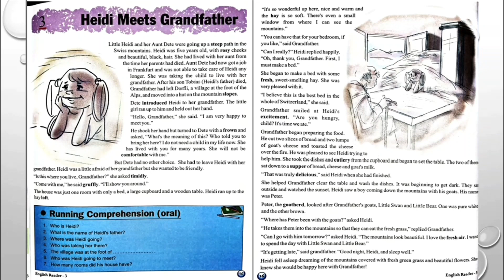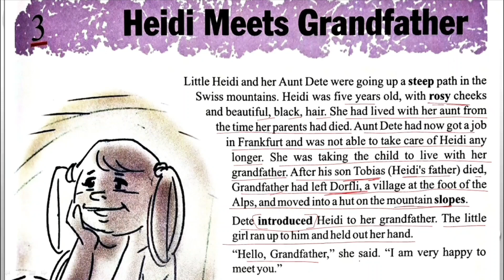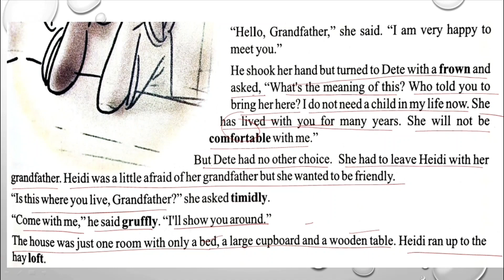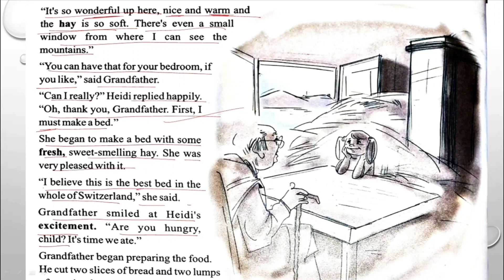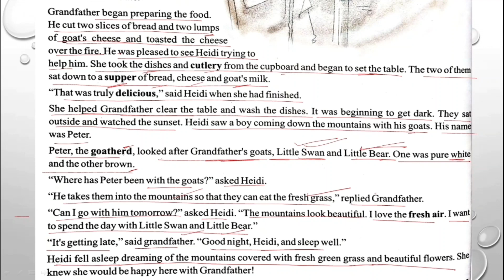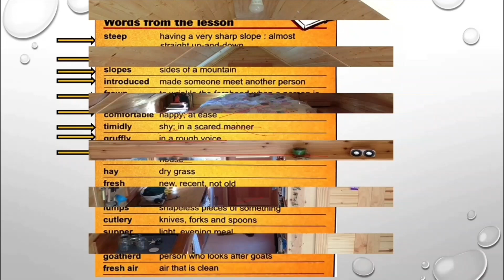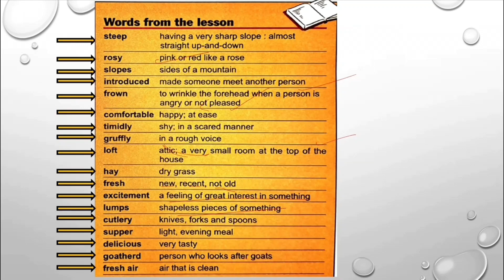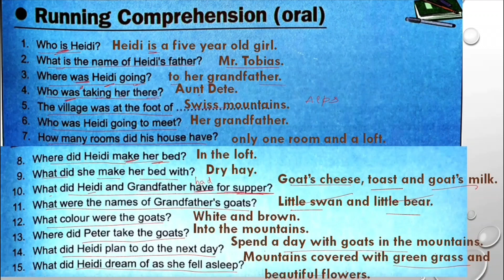Heidi meets grandfather. Lesson-3 (part-1), Class-3 Explain in Punjabi